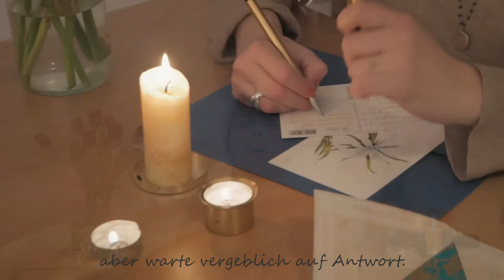Yanet Infanzón & Trio La Onda: Casiopea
This cuban ballad CASIOPEA means a lot to me. It is not my own composition, but I am honored to be able to perform it and offer it in a version of my own with my Trio "La Onda". This video is not for profit. My purpose is to express and share what inspires me. Thank you for listening to this beautiful song.
composed by S. Rodriguez. Arrangement: Hamlet Fiorilli/Yanet Infanzón